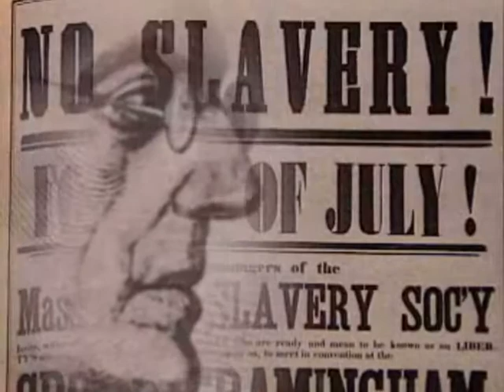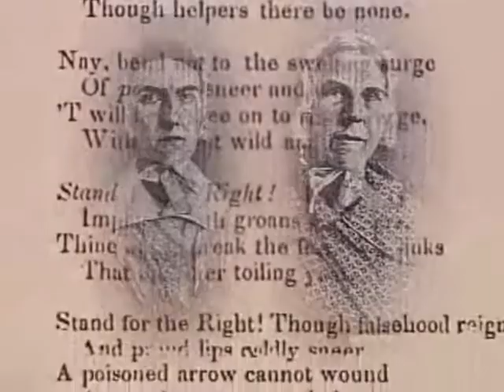Grimke Sisters from SA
Grimke Sisters